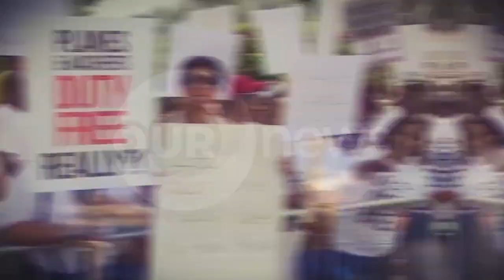730PM OUR NEWS DEC 14TH 2019